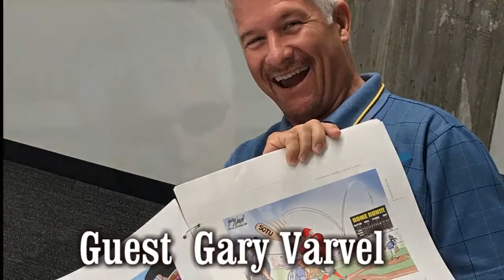Do Something Indy Ep 7 Gary Varvel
Comics and Politics